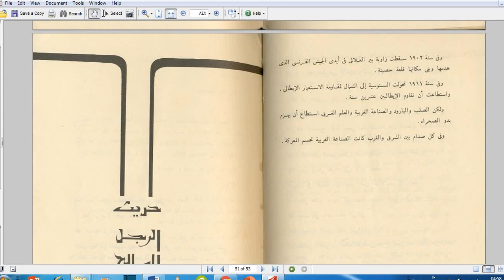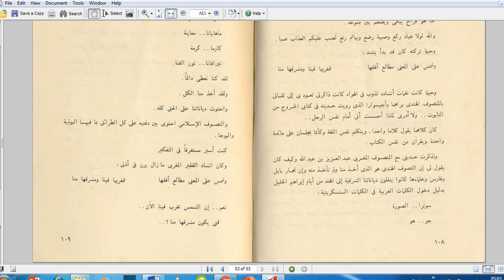مغامرة فى الصحراء د مصطفى محمود ج4 Adventure in the desert Dr. Mostafa Mahmoud c4 audio book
مغامرة فى الصحراء د مصطفى محمود ج4  الكتاب المسموع
و فى هذا الكتاب نتعرف على الاتى
الجنة حرارتها 48= الظلام حالك فى عز النهار = الرجل ملثم و المرأة سافرة
=القبلات بحك الانف بالانف = مجتمع غريب فى الخلاء
= علاج الامساك بشجر الاجرجر= اللغة البربرية و البربر
= أبناء نوح =كلمة الله فى الصحراء = حديث الرجل الصالح